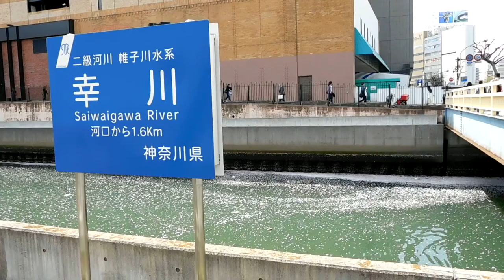DSCN1353横浜駅西口20160409おでん屋台跡地